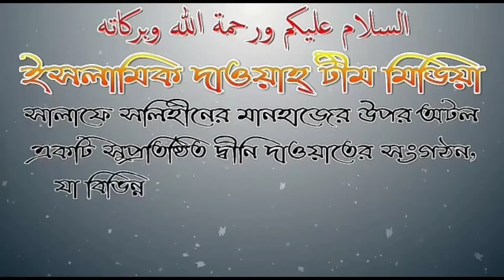নামাজ কে দীর্ঘায়িত করার জন্য একাধিক ছোট সূরাহ কি একত্রে পড়া যাবে? শাঈখ ডঃ আবুবকর মোহাম্মদ যাকারিয়া